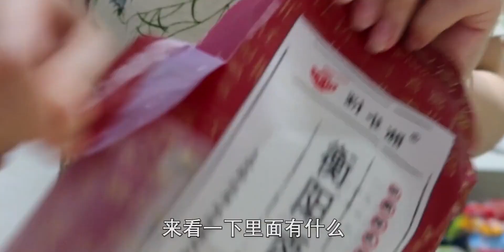小星星 | 自制百香果柠檬冷泡茶 上天冰粉外卖 | 日常开箱vlog63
february,夏日美食大作战,开箱,美食,料理制作,生活记录,生活,吃货,日常,vlog,美食vlog